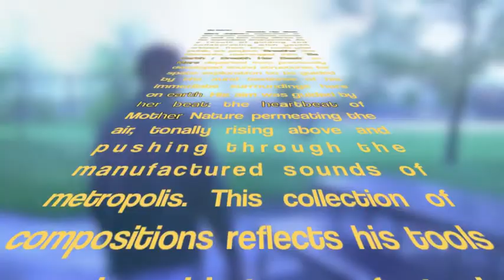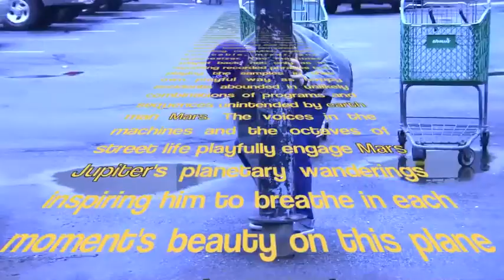Be Earth (((Musique Concrete: Playing The Street)))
Be Earth:
               Breathe Her Beat
Mars Jupiter's exploration of the human voice, street sounds as well as the noisy silence of his immediate environment. As a result of guiding and collaborating with youth artists from the multi-year public art project "Breathe Cambridge" the elements rearranged into "Be Earth : Breath Her Beat" as Mars departed from previously developed sound structures for space exploration to be guided by the aural textures of his immediate surroundings here on earth. His aim was guided by her beat: the heartbeat of Mother Nature permeating the air, tonally rising above and pushing through the manufactured sounds of metropolis. This collection of compositions reflects his tools as much as his tones, featuring mainly the use of handheld voice recorders as well as Mars' normal toolbox comprised of recording computer, sampler, turntable, mixer, and synthesizer. The machines "played back" not only as in repeating recorded phrases but playing the samples in their own playful way as happy accidents abounded in unlikely combinations of programs and sequences unintended by earth man Mars. The voices in the machines and the octaves of street life playfully engage Mars Jupiter's planetary wanderings inspiring him to breathe in each moment's beauty on this plane of existence: be earth.